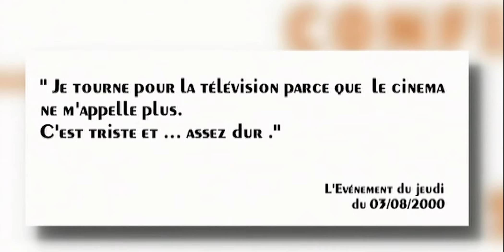Antisémitisme dans le cinéma : Le témoignage sans filtre de Zabou Breitman (ONPP)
Invitée dans l'émission "On ne peut pas plaire à tout le monde" en novembre 2002, Zabou Breitman se confiait sur sa carrière.